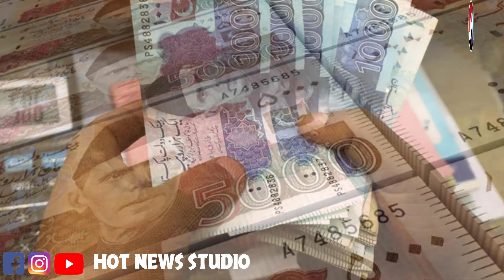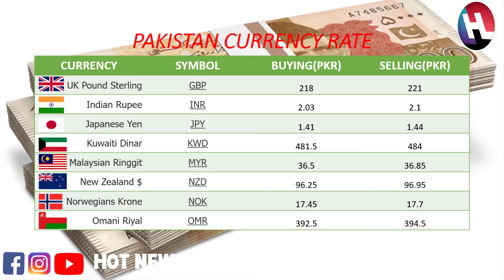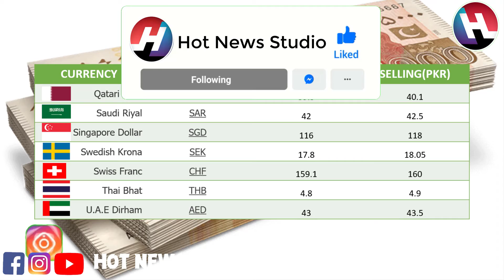Today's Open Market Currency Rates in Pakistan | PKR Exchange Rate | Dollar Rates | 29th July 2021